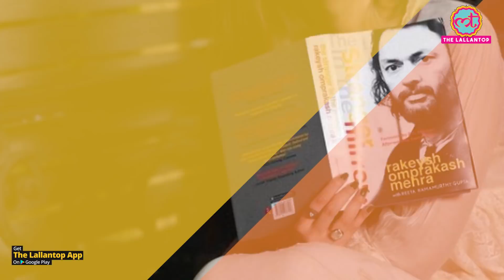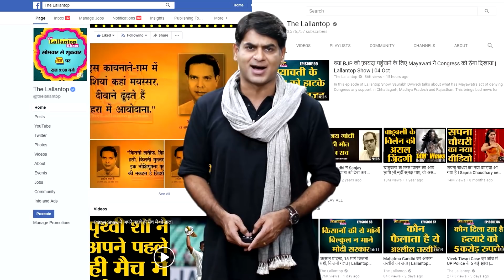Aamir Khan Rang De Basanti में काम करने के लिए Hrithik Roshan को मनाने उनके घर पहुंचे, तो क्या हुआ?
In Rakesh OmPrakash Mehra's autobiography ' The Stranger in the Mirror', he has revealed that Aamir Khan had attempted to convince Hrithik Roshan to play the role of Karan Singhania in Rang De Basanti. The role was eventually played by Tamil actor Siddharth and he also wanted Shahrukh Khan for the role of 'Ajay Rathore' played by Madhavan but SRK was busy with the shooting of his film 'Swades' then. Watch this video to know more such anecdotes.